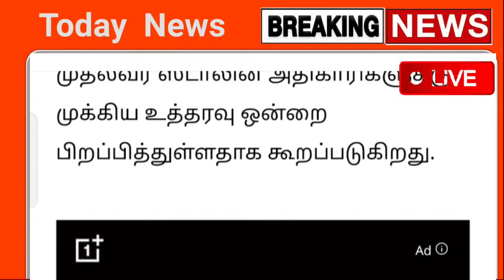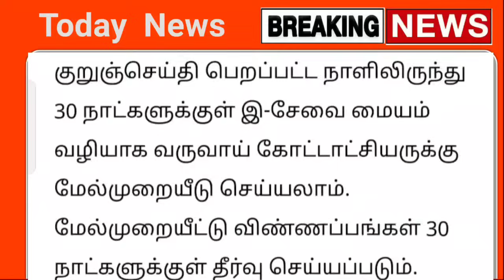10.10.2023 நாளை முதல் ரூ.1000 கள ஆய்வு வருதா ஒடனே பாருங்க ! திடீர் மாற்றம் | breakingnews trending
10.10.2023 நாளை முதல் ரூ.1000 கள ஆய்வு வருதா ஒடனே பாருங்க ! திடீர் மாற்றம் | breakingnews trending